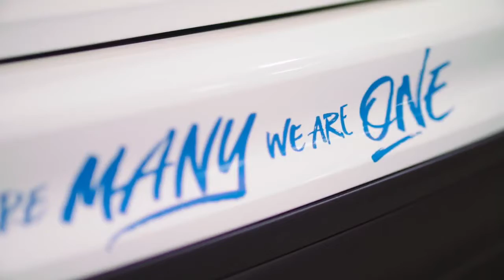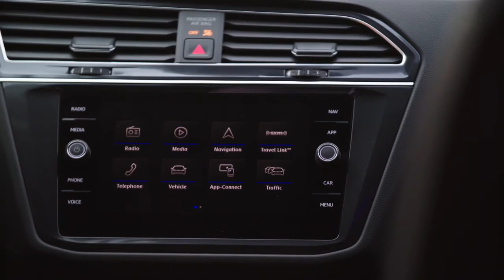Meet the All New 2020 Volkswagen Tiguan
Take a look at the 2020 Volkswagen Tiguan, live from the Canadian International Autoshow